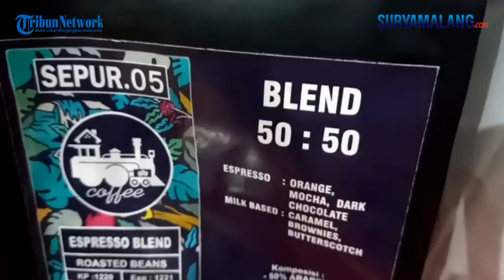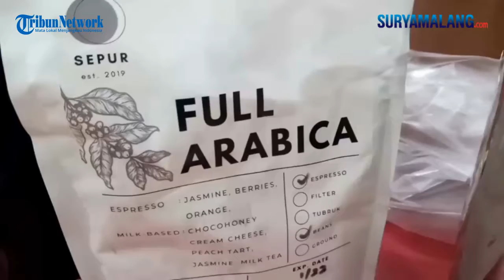Barista Ajarkan Meracik Kopi Kepada Para Napi Tulungagung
TULUNGAGUNG - SURYAMALANG.COM
Reporter : David Yohanes - Yusuf

Seperangkat alat pembuat minuman kopi tersedia di Aula Lapas Kelas IIB Tulungagung, Kamis (25/2/2021).

Sementara 20 napi tengah fokus mengikuti materi pada  seorang barista.

Para napi ini mendapat pembekalan berbagai teknik pembuatan minuman  kopi.

Bahkan pemateri dari Rumah Putih Coffee House menyampaikan resep miliknya.

"Semua serba ditakar supaya siapa pun nanti yang membuat, rasanya akan sama," ujar Agus Sunaryanto (45) dari Rumah Putih Coffee House.

Materi yang disampaikan mulai dari pengenalan kopi yang baik.

Kemudian cara meracik baik secara manual maupun menggunakan alat.

Menurut Agus, materi yang disampaikan mudah diaplikasikan jika warga binaan ini bebas  dan ingin membuat usaha sendiri.

"Seandainya mau buka kedai sederhana, modal dua setengah juta sudah bisa," sambung Agus.

Coy, nama panggilan salah satu napi peserta pelatihan, mengaku sangat terbantu dengan ilmu yang didapat.

Pemuda berperawakan atletis ini mengaku punya minat untuk membuat kedai kopi.

Gayung bersambut, pihak Lapas  mengadakan pelatihan langsung dari ahlinya.

"Sudah kepikiran kalau bebas nanti akan membuat usaha kopi. Kalau bisa malah jadi barista,"  ucapnya.

Menurut  Kepala Lapas Kelas IIB Tulungagung, Tunggul Buwono, pelatihan bagi warga binaan rutin dilakukan.

Pelatihan meracik kopi ini adalah kegiatan ke-3 selama tahun ini.

Materi pelatihan pun selalu berubah, sesuai minat  warga binaan.

"Usaha kopi ini punya peluang, karena kopi tidak bisa dipisahkan dari masyarakat  kita. Diharapkan saat mereka bebas bisa membuka usaha sendiri," ujar Tunggul.

Khusus  untuk warga binaan perempuan, pelatihan banyak diisi materi usaha kuliner.

Masih menurut Tunggul, banyak di antara warga binaan membuat usaha kue selepas  bebas.

Di antara mereka ada yang masih berkomunikasi dengan Lapas.

"Kami senang karena ilmu yang diberikan bisa diterapkan setelah bebas. Mereka bisa mandiri di luar," pungkas Tunggul.